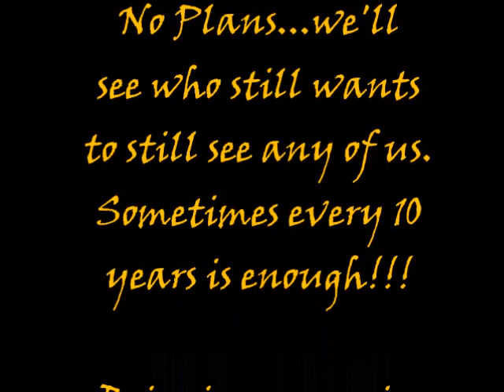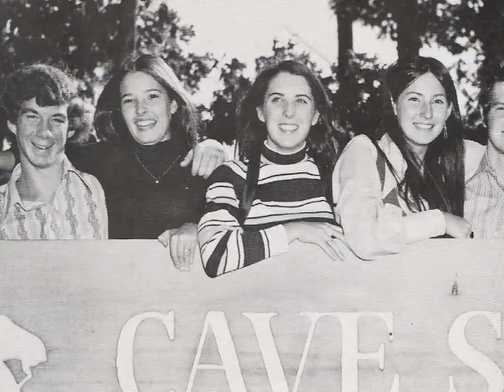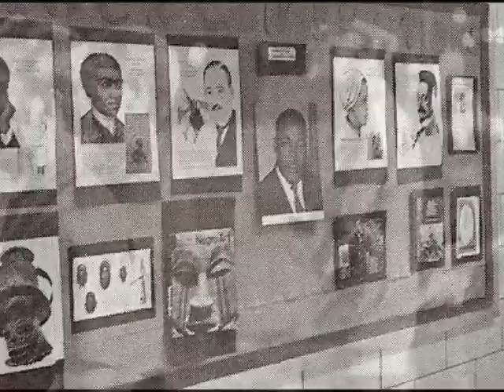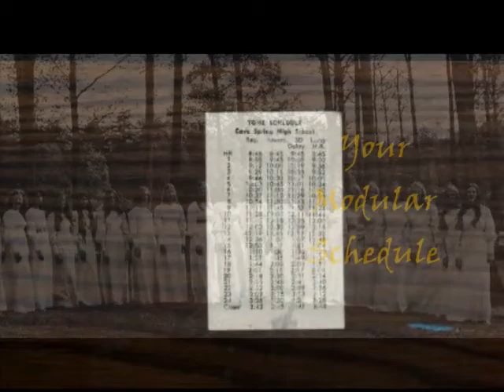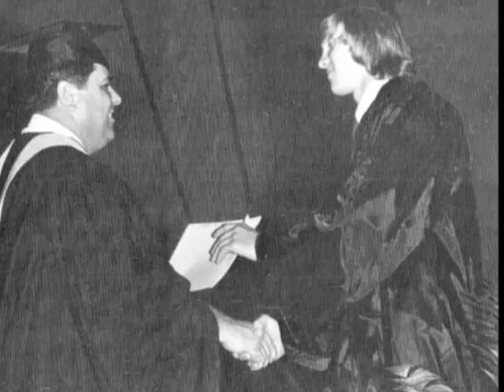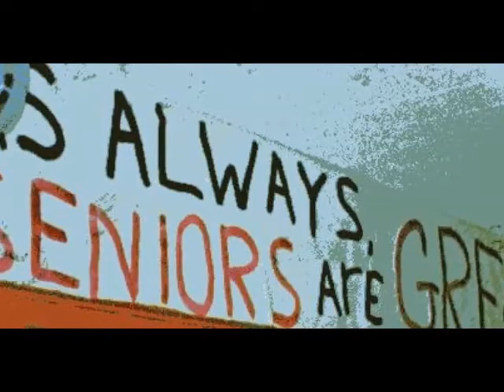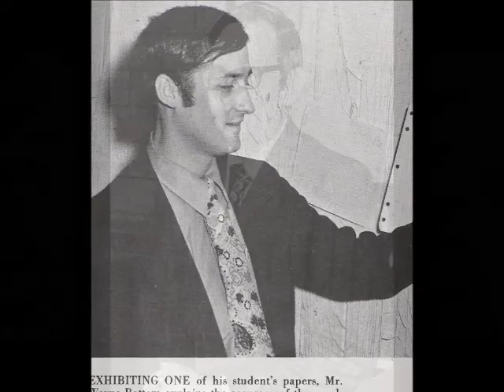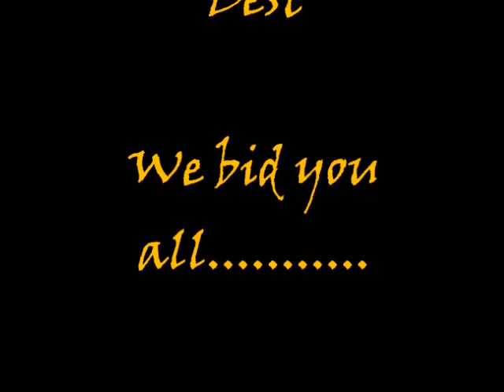Cave Spring High School '73-'74 Class Reunion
The Cave Spring High School Classes of 1973 and 1974 are joining together to celebrate their respective 40th and 39th class reunions. The festivities start on September 20, 2013 on the lawn on the Law Offices of Gary Lumsden at 5 PM located at 1220 Franklin Rd, Roanoke, VA. No charge with Pot Luck and BYOB. Plenty of Parking nearby. Homecoming Football game at Dwight Bogle Stadium later that night at 7 PM behind Cave Spring Middle School (the old Junior High). The Friday evening ends at the Brambleton Deli with live music by The Kings (yes, they were The Royal Kings in our day) starting at 9 PM. With The Kings playing, there will be a big crowd!! Golf Tournament at Ballyhack Golf Club on Sat. morning. Tee time is 9 AM with details on the web site.  The main event is Saturday night September 21, 2013. Begins at 6 PM with cocktail hour (well 90 minutes) at the Hunting Hills Country Club at 5220 Hunting Hills Dr. Cyrus Pace Jazz Trio will play until 7:30 PM, when the Cocktail Buffet Dinner starts with DJ driven soft music, food, friends, and a Cash Bar.  At 8:30 PM we take a few minutes to thank a few people, recognize a few others, and remember those no longer with us. The lighter music starts again at 9 PM. At 9:15 PM, we have a 15 minute Fireworks Show by Masters Displays. At 9:30 PM, bring your dancing shoes 'cause we gonna' crank the music up for the last hour. $50 per person fee for Saturday night. Web site is The web site is the official reunion registration site.  It will be a special Cave Spring Class Reunion weekend in Roanoke, Virginia. Information also on Facebook and Classmates.com. My apologies for the music limitations on this video. Certain understandable restrictions apply on the public internet and this channel. The video at the reunion will have many more pictures and a bigger variety of music. We will have the Classes of '73 and '74 figured out by then. We know there are some pictures out of place. We know we have missed some very good pictures that deserve to be in a video. If you have some pictures you want to share, leave me a note in the comments section and we will reach out to you with an email address where you can send them.